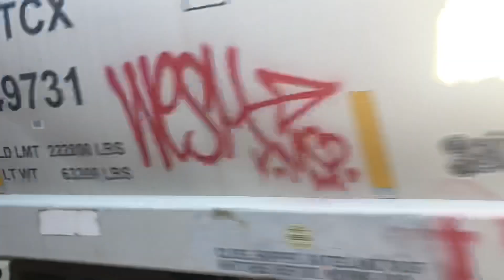Highball! BNSF Manifest (H-TULALT) at Gainesville, TX (October 13, 2024)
BNSF #8121 (GEVO) blasts past the camera and the Amtrak station with an Alliance bound H-TULALT at Gainesville. BNSF #3676 (ET44C4) was trailing second. Note the numerous ‘soft spots’ in the tracks near the station and the nearby grade crossings.